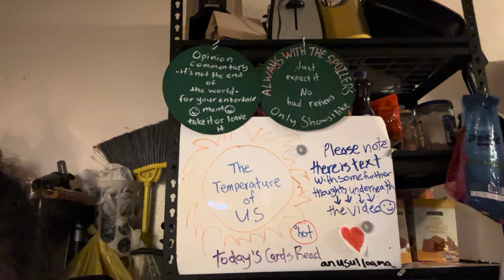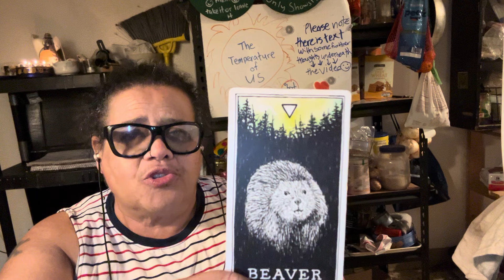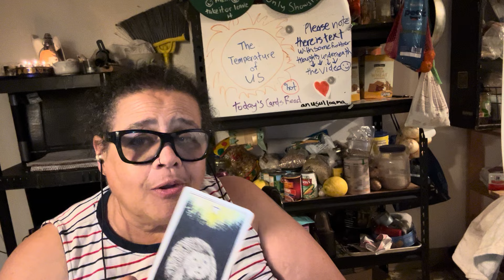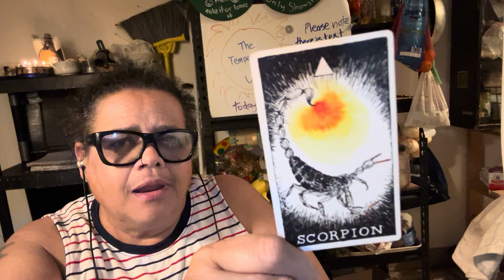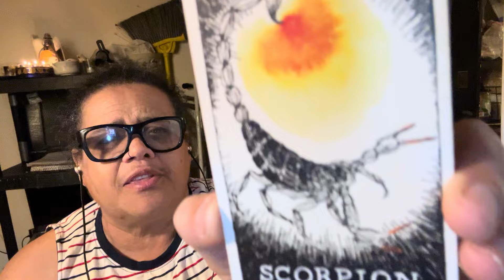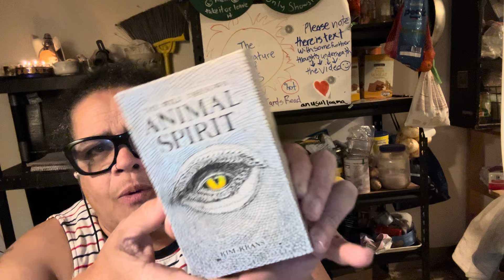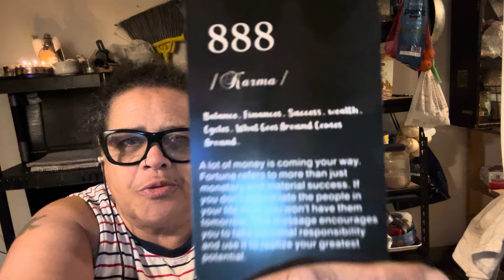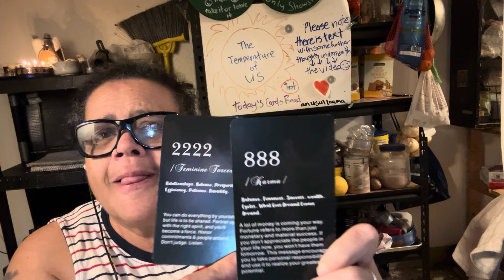The Temperature of Us #47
ha, ha in numerology 47 breaks down to 11. my favorite. all about the balance, the one and one. the togetherness of i and i. it’s the first addition we learn.
   the horseman, that herald of change is likely going to require all of us to embody the other association with the number 8 in mystical or divination is strength.
   the strength to not be gloatation devices and rub in the win. i take everything as a lesson these days and one i caught yesterday. when in a conversation, i did not have to be right in when being offered a genuine offer of advice out of love and concern. i got, let them have the win.
    i want to say that we can do this with each other, we can hear each other out, show some respect. no one doesn’t like that.
     the biblical thing i wanted to discuss during my comcast rant is the corruption. i remember hearing about the insidious way it as a tool of evil in the devil’s arsenal of problems and mishaps to screw up a program. blind one with bling, that’s the most famous enticement rumored to be used by the devil, if you’re into that kind of thing.
  it’s creeping corruption no matter how you name it and it is a way we are tricked into giving up our power. by agreeing to unreasonable obligations to further our own ambitions. even at a cost to ourselves and those we’re closest to.